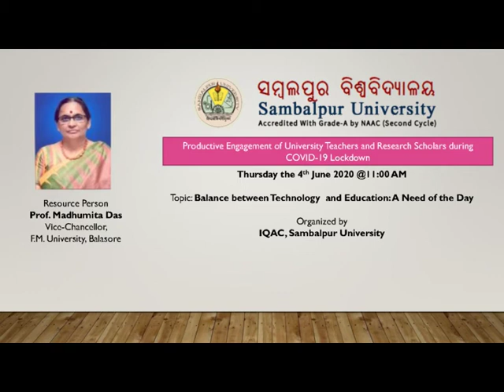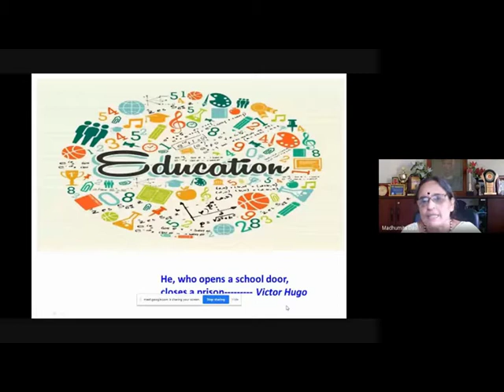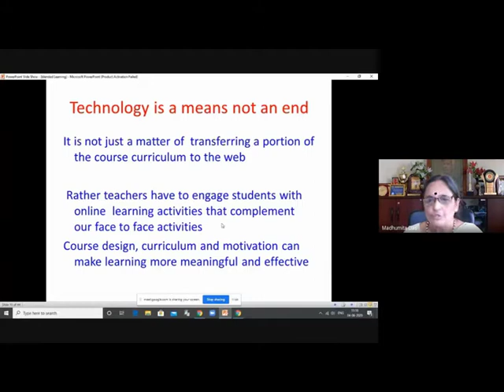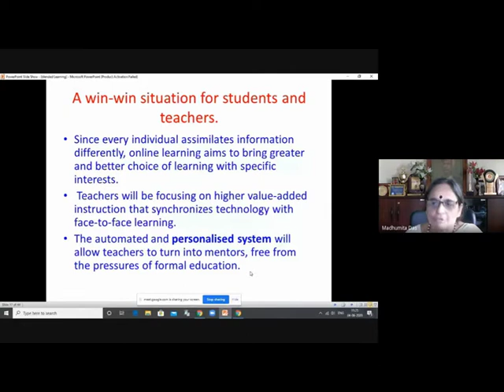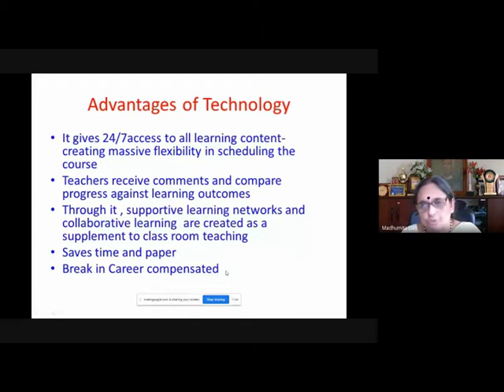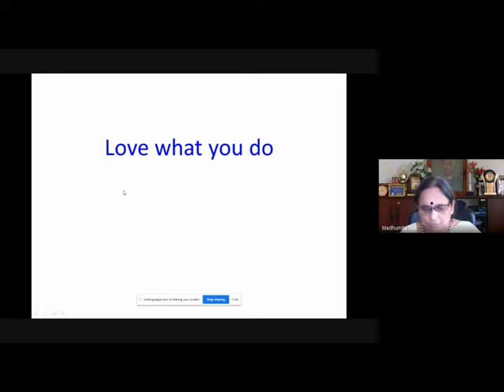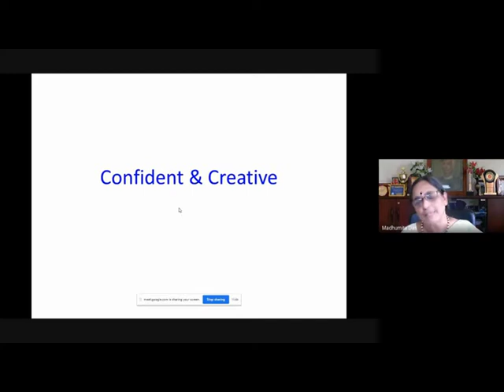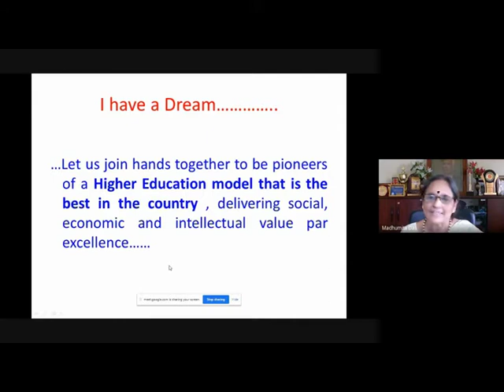L8 Balance between Technology and Education: Need of the Day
Resource Person: Prof. Madhumita Das, Vice-Chancellor, F.M, University, Balasore

PRODUCTIVE ENGAGEMENT OF UNIVERSITY TEACHERS AND RESEARCH SCHOLARS DURING COVID-19 LOCKDOWN

Topic: Balance between Technology and Education: A Need of the Day

ORGANIZED BY IQAC, SAMBALPUR UNIVERSITY